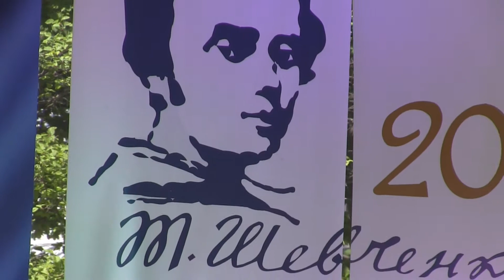Учітеся брати мої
Виконує хор Відлуння, (СУМ Монтреал) керівник, Іван Ґутич
на концерті з приводу відкриття пам'ятника Тарасу Шевченку в Квебеку 31 травня 2014р.